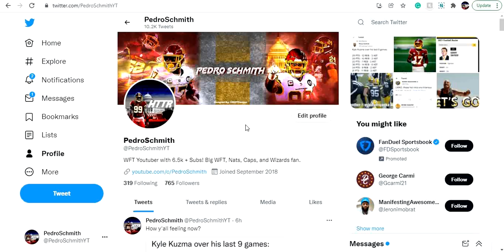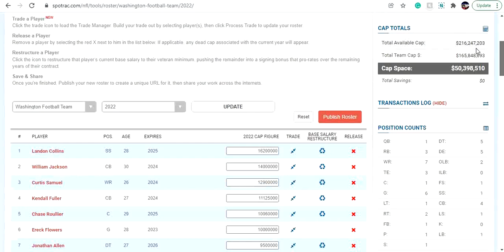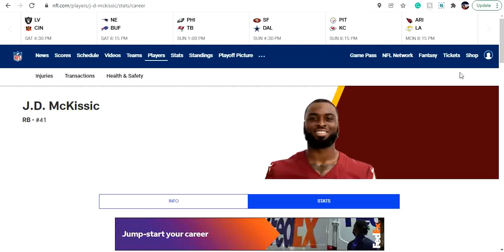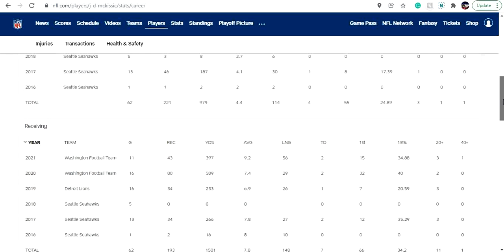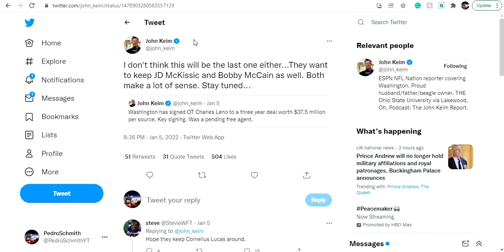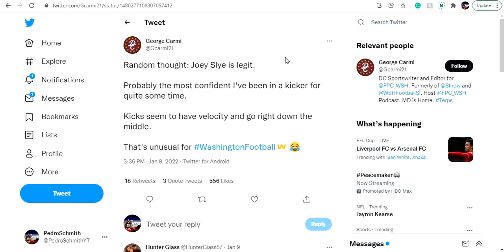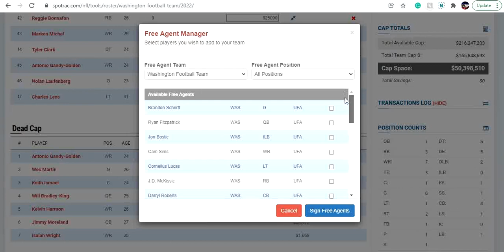Washington Football Team Free Agency: Who Stays And Who Go's! Scherff, JD, Slye, Mccain, and More